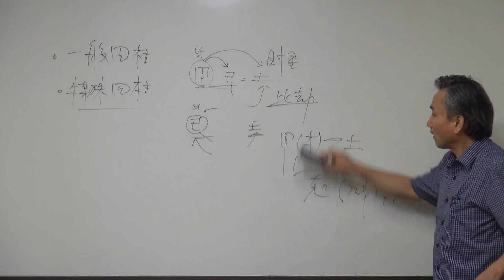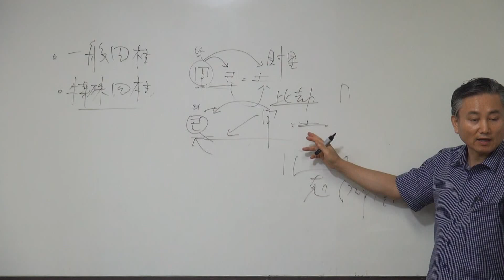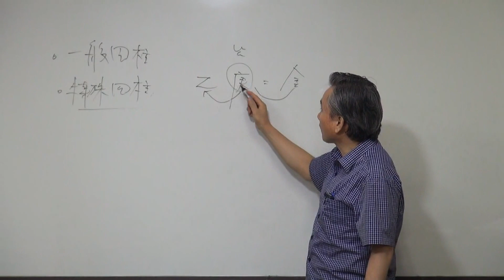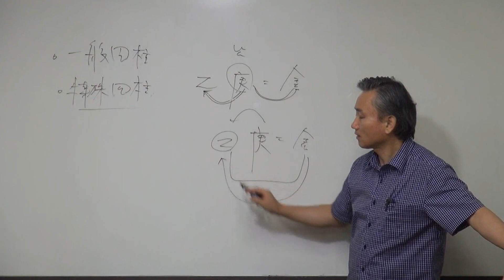갑술명리학연구소 일간합